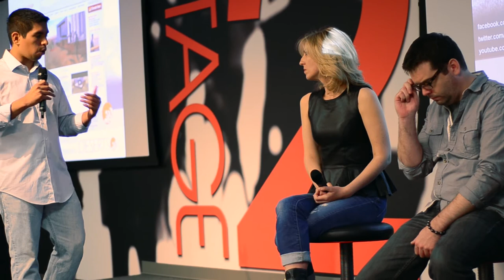Lean Startup 101 Panel at The inNEVation Center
On Friday, March 29th, 2013, the inNEVation Center in Las Vegas, NV hosted a Lean Startup 101 "Vegas Style" panel of Vegas Tech companies and entrepreneurs share how they apply the lean startup methodology in the real world.

The panel included:
- Angela Abshier, co-founder and CEO of Gabuduck
- Joe Henriod, co-founder and CEO of TicketCake.com
- Porter Haney, co-founder and CEO of Wedgies
- Rick Duggan, Director of Web Development at Zappos
- Brady Dehn, Dir of Strategy-Las Vegas at Originate
- Michael H. Kaleikini, entrepreneur

This panel discussed the following lean startup topics:
•What they did to validate their business model and get profitable
•Why most startups fail and how to avoid their pitfalls to help you succeed
•How to quickly see if your business ideas is even worth getting VC Money